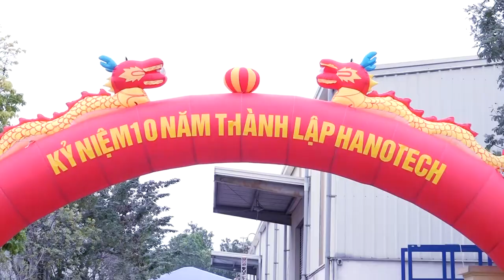Short video - Kỉ niệm 10 năm thành lập công ty TNHH CKCX Hanotech 2013 2023 - 10 năm đi tìm giới hạn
Short video - Kỉ niệm 10 năm thành lập công ty TNHH cơ khí chính xác Hanotech 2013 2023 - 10 năm đi tìm giới hạn